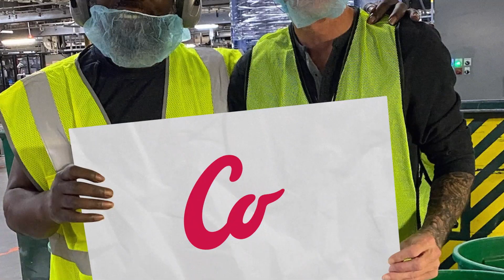Kellogg Company Unveils Names for Future Companies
We are unveiling the new names for the two future companies we will create through our planned separation into two, industry-leading public companies focused on global snacking and North American cereal.

The spin-off will create Kellanova, a global snacking powerhouse with a leading presence in international cereal and noodles, plant-based foods, and North America frozen breakfast; and WK Kellogg Co, an iconic North American food company. And rest assured, while the Kellogg Company name will change, the brands you know and love are here to stay.

Learn how these names honor the legacy of our founder and the rich heritage of Kellogg Company, while signaling our bold vision for the future.

More: UnleashingOurPotential.com.